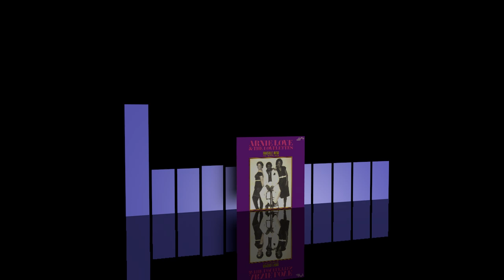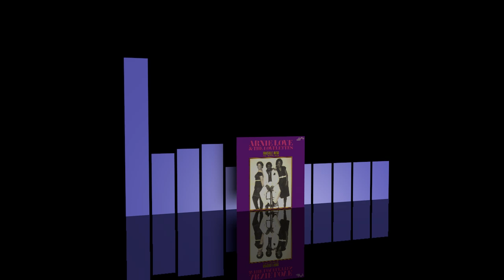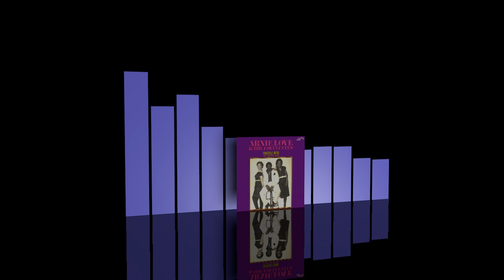Arnie Love & The Lovelettes - We've Had Enough [1981]